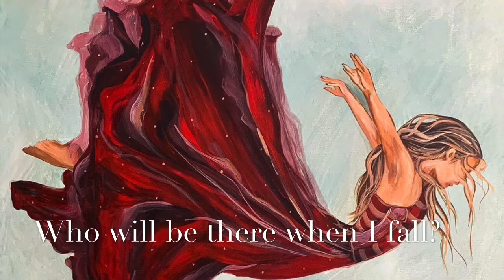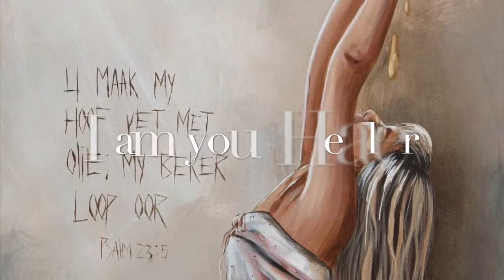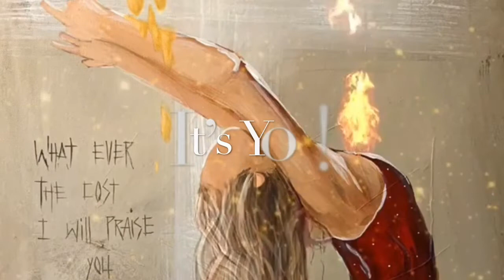Who will be there - Mareli Roodt